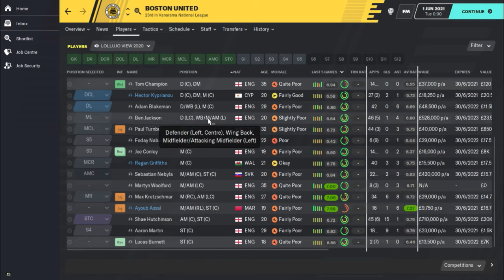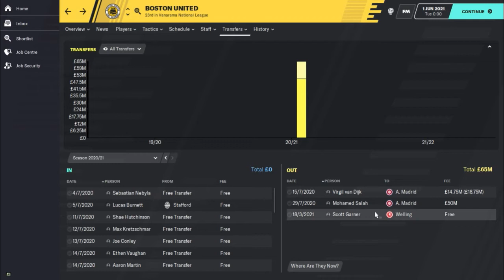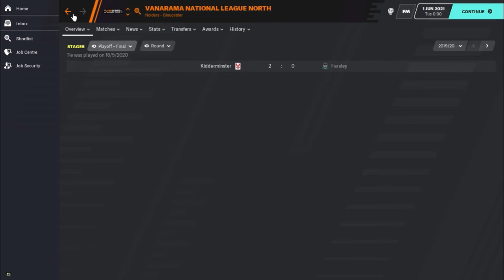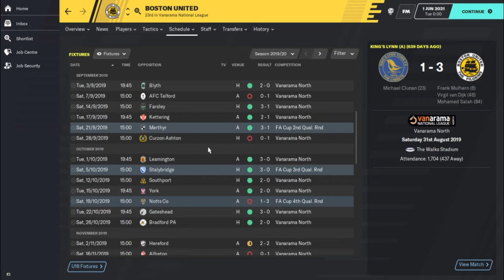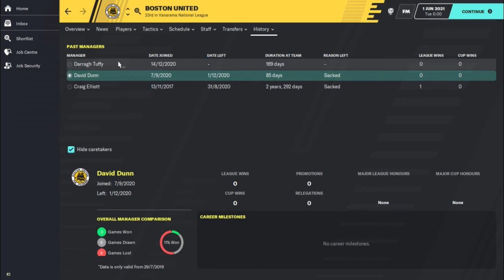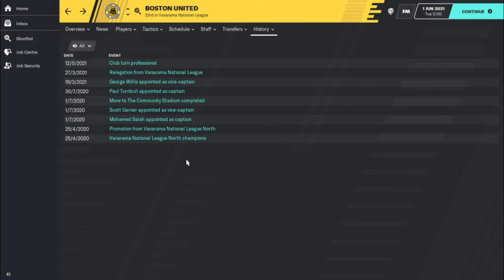Football Manager 2020 Experiment - Dynamic Duos 2 - Van Dijk & Salah - Boston United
Dynamic Duos - placing pairs of world-class players into the squad of Boston United, in Conference North, on 3 year contracts.

Is it enough to have 2 superstars in a squad in the English non-league, and rise up? Will they stay for the full 3 seasons?

Episode 2 in the series involves Liverpool pair Virgil van Dijk and Mohamed Salah.